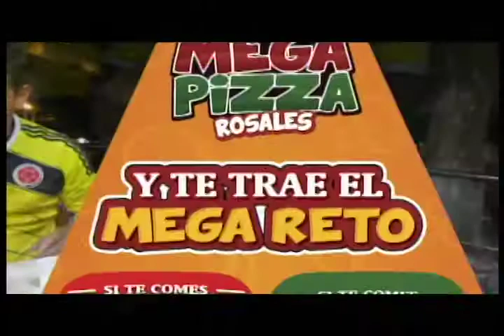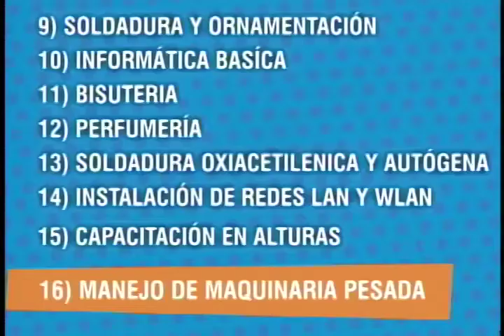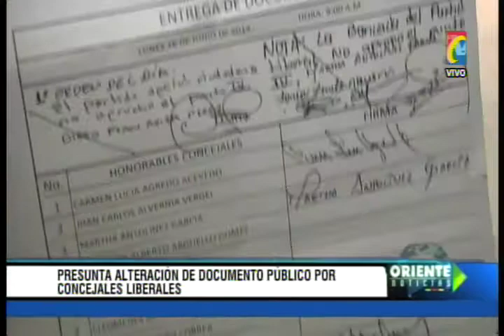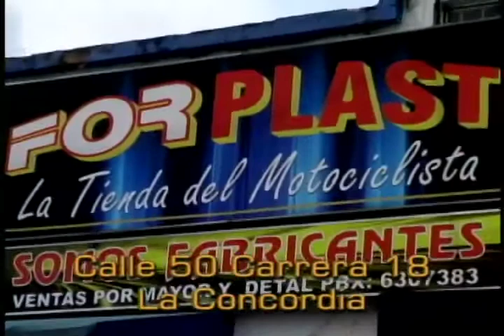Programa IMPACTO Martes 17 de Junio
01 - Quien mató a Yolanda Leon Rangel  señora en Moto en Autopista Piedecuesta Bucaramanga   -
02 - Policia comenzará Operativos contra Vigilantes Informales en los Barrios -
03 - Capturada en Aeropuerto Cucuta la Reina de la Estafa en Venezuela -
04 - Concejales Bucaramanga de Acuerdo con propuesta Santos de unificar elecciones
05 - Irresponsable obra de Alcaldía Girón Secó pozos de agua obligó Campesino a Encadenarse  -
06 - Taxista Agresivo cerró Motociclista  lo hizo caer y le arrojó químico en la cara -
07 - Debe construirse Doble Calzada y no via sustitutiva a Barrancabermeja - Sociedad Santandereana Ingenieros -
08- policía Girón Campaña evitar trabajo Infantil   -
09 - Paro Transportadores Ocaña porque Alcaldía no cumple decretos combatir Mototaxismo -
10 - Concejales Liberales Bucaramanga Acusados de Adulterar Acta   -
11- Invisbú entregó 42 viviendas en Paseo La Feria -